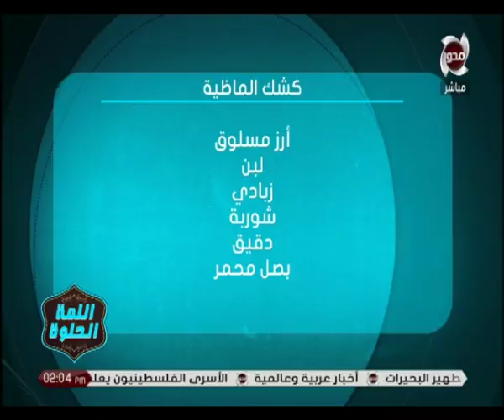اللمة الحلوة | طريقة عمل " شوربة كولي - صدور بط - كشك ألماظية - كنافة بالفراولة " مع أوشي ومعتز